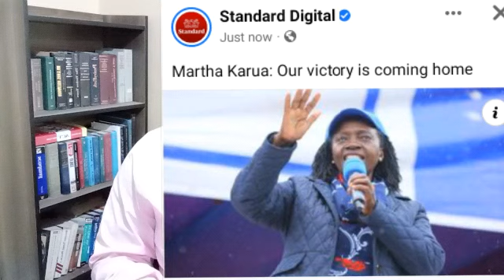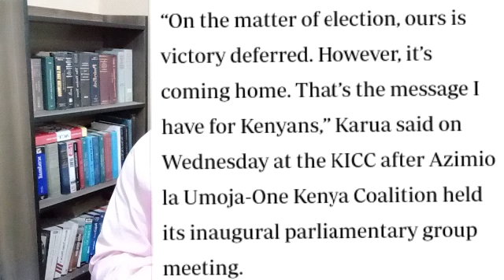Ray of HOPE as Azimio confirms DEFERRED VICTORY